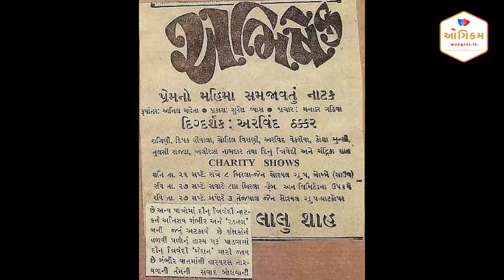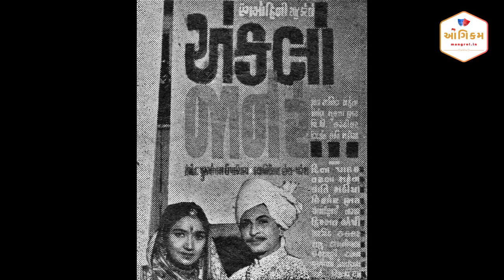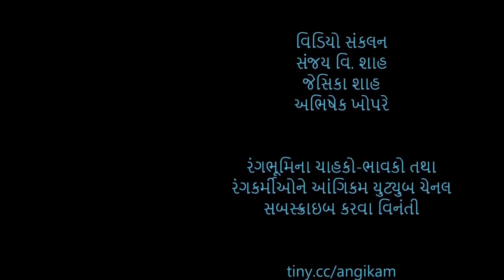Vijay Dutt: An Outstanding Talent - Part 2 | વિજય દત્ત: ગુજરાતી તખતાનું ઝળહળતું નામ - Part 2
ગુજરાતી તખતાને મળેલા સર્વશ્રેષ્ઠ અભિનેતા, નિર્માતા, દિગ્દર્શકમાંના એક એટલે વિજય દત્ત. નવાઈ નથી કે તેમના વિશેના પુસ્તકનું નામ ચમકતો ચહેરો રણકતો અવાજ છે‌ જેના શ્રવણમાત્રથી મોહમાં પડી જવાય તેવી અવાજ હતો વિજયભાઈનો. ઉપરાંત વ્યક્તિત્વ એવું કે જોનારની આંખો અંજાઈ જાય.

ગુજરાતી રંગભૂમિ વિજયભાઈની એ રીતે પણ ઋણી છે કે પરાગ વિજય દત્ત ડ્રામા એકેડેમીના સ્વરૂપે તેમણે એક ઉત્તમ નાટ્ય શિક્ષણ સંસ્થા સહિત આપણને અનેક નીવડેલા કલાકાર-કસબીઓ આપ્યા. આ વિડિયોમાં વિજયભાઈની સ્મૃતિઓ રંગકર્મીઓ વાગોળે છે અને તેમના પરિવારજનો પણ. તેમના વ્યક્તિત્વનાં વૈવિધ્યસભર પાસાં જાણવા માટે આ વિડિયો અચૂક જોવો રહ્યો.

Vijay Dutt was one of the most handsome looking and attractive theatre persons Gujarati stage has ever produced. His personality was magnetic and his voice was considered as one of the best voices ever. He was an actor, producer, and director as well. In a career spanning over four decades, Vijay Dutt worked in hundred+ Gujarati and other languages plays. Besides, he was a big name in the film industry as well. He acted in more than 80 films. He founded acclaimed Parag Vijay Dutt Drama Academy, which produced several talents during its years of existence.

Theatre persons as well as family members remember Vijay Dutt in this heart touching video. A must watch for anyone who wants to know details of Gujarati theatre's yesteryears.